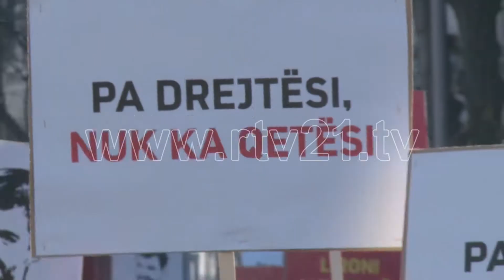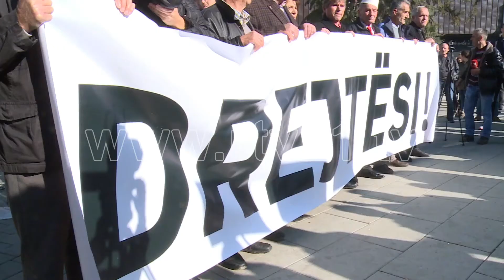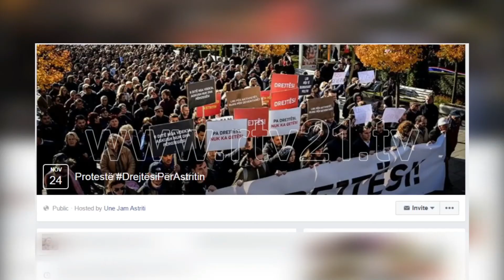Kërkohët drejtësi për Astrit Deharin edhe në Mitrovicë 19 11 2016